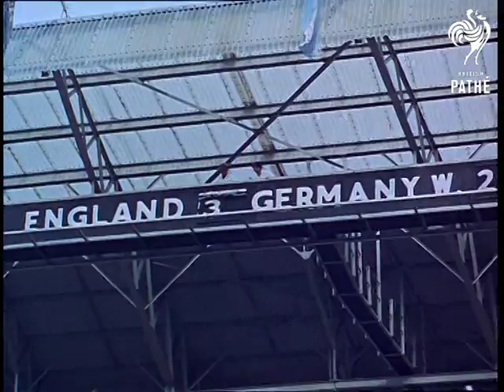A Year Of Achievements - Technicolor (1966)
This item is filmed in Technicolor - review of the year 1966.

Various shots of the Farnborough air show. SV. Towards and pan, VC 10 aircraft taking off. SV. Pan, the Islander taking off. It lifts off, pan up as another one flies past in opposite direction. SV. Air to air shot, the Turbulent Â£950 ready made (or in kit form) aircraft. CU. Pilot in open cockpit. SV. Air to air, the short sky van in flight. GV. Air to air shot, the Trident in flight. GV. Air to air, RAF (Royal Air Force) Red Arrows in formation, & SV. & CU. & GV.

GV. US New York skyline. SV. Group of motorcycle police waiting for the arrival of Prince Philip the Duke of Edinburgh. CU. Revolver in holster. LV. Motorcycle police moving away to form escort. SV. The Duke moves away in his Rolls Royce. SV. Group of women waving. Pan down to the Duke's car driving away. Travel shot, procession. Travel shot, American motorcycle escort, & CU. AS. Pan down New York building to the Duke and party walking down steps. GV. New York street scene and crowds. Pan up to American stores. SV. Interior, the Duke standing to show table in stores selecting articles. GV. Exterior, New York street scene. SV. The Duke leaving store smiling and waving. He stops and walks over to chat to a woman.

Short sequence showing British success at Commonwealth Games, Jamaica. GV. Commonwealth games swimming pool. AS. Pan down, Brian Phelps diving. SV. The Duke of Edinburgh, Prince Charles and Princess Anne in the audience applauding. CU. Brian Phelps showing his gold medal. Pan up to close up shot of Brian Phelps. CU. Jills Lattery showing her gold medal after winning the 220 yards breast stroke. LV. Pan, Lynn Davies starting his run for the long jump. SV. As he jumps to win gold medal. SCU. Pan, Lynn Davies. Top view, pan, the finish of the 110 yards backstroke final with Linda Ludgrove. She wins. SV. Linda Ludgrove with her gold medal. CU. Linda Ludgrove smiling.

LV. Astronaut on space capsule in space. CU. Capsule. SV. Astronaut comes back into capsule. Three shots - Agena floating in space. GV. The Earth. SV. Capsule in the sea, frogman opens doors of capsule. He gives the o.k. sign by raising his arms. CU. Helicopter overhead. SV. One of the astronauts jumping down from capsule into life raft. LV. The other astronaut jumps down and joins the first one in the life raft.

GV. The Burma oil company's oil rig at sea - air shot. Nearer air shot of the rig at sea. SV. Oil rig showing gas being burnt off, & LV. Closer shot of the rig, & GV.

SV. Three angle shots of the radiators of the cars at the motor show. GV. The Earls Court motor show. SV. Morris car on show. LV. Vauxhall car. LV. The new Cortina. SV. Interior of Cortina showing steering wheel and dashboard, & CU. LV. The new Triumph GT 6. LV. The new Rolls Royce. CU. Twin headlamps. Low angle shot of new Rolls.

LV. Towards and pan, Lord Mayor's coach arriving at the Law Courts, London at the Lord Mayor's Show. LV. Pikemen Guard of Honour. SV. Pan, Lord Mayor walking into the Law Courts to be sworn in. GV. Skyscraper buildings over London. LV. Pan, skyscrapers. AS. New skyscraper building. AS. Pan up the building.

Closer shot, top of the Big Ben. GV. Exterior, Houses of Parliament. GV. Interior, Parliament. The Queen on the throne in full regalia in the House of Lords. CU. The Queen. GV. Interior of House of Commons with Black Rod entering. He walks up to the speaker's chair. GV. In reverse, Black Rod addressing the speaker - natural sound. He calls the commons to join the pears for the Queen's speech. He finishes, all members rise and start to walk out of the commons.

Three shots, mass crowds waving at Wembley stadium during football World Cup final match between England and West Germany. LV. Score board - England 2, West Germany 2. GV. England attacking. LV. Ball goes to Hurst who steadies it, turns and shoots. The ball hits underside of bar and bounces down into the goal then out into play again. Pan as the referee runs over to confer with linesman. GV. As he talks with the linesman and linesman says it was a goal and referee signals it. English players run back jubilantly as the Germans run over to argue with the linesman. Back view, group of English players hugging one another. GV. Mass crowds cheering and waving Union Jacks. CU. Score board - England 3, West Germany 2. LV. Pan, Hurst wit the ball running down left wing. He shoots and ball goes into net. England officials jumping up with joy as goal is scored. CU. English players hugging each other. CU. Jimmy Graves hugging Nobby Stiles. CU. Peters, Stiles and one of the reserves. CU. Ball being hugged. CU. The Cup trophy being held aloft. LV. Pan, Nobby Stiles skipping along holding the World Cup trophy. SV. Crowd cheering. CU. Bobby Charlto
 FILM ID:2015.39